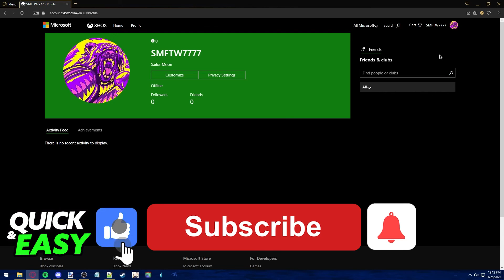How To Accept Minecraft Friend Requests on PS4 [EASY!]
In this video I will show you how to accept minecraft friend requests on ps4.

I hope I have helped you with the video!